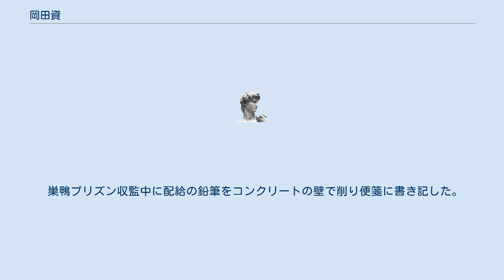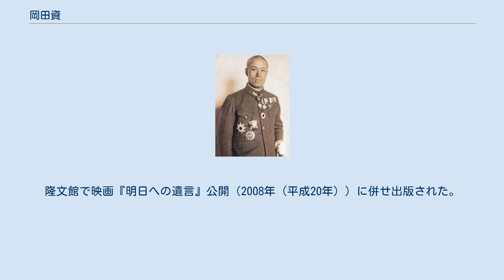岡田資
岡田 資（おかだ たすく、1890年4月14日 - 1949年9月17日）は、日本の陸軍軍人。
 岡田資は中尉時代の1916年（大正5年）12月から約1年間半にわたって、陸軍士官学校の7期後輩である第30期第3中隊第3区隊長を務めている。
この第3区隊員の中には、後に、日中和平工作に尽力し、バターン戦線では兵団本部からの米比軍捕虜千余名の処刑命令に抗して釈放した陸軍少将今井武夫がいた。
岡田は1930年（昭和5年）には秩父宮付武官を務めている。
若者を愛した人で「青年将軍」の通称があった。
 第十三方面軍司令官兼東海軍管区司令官を務めていた1945年（昭和20年）5月14日の名古屋空襲の際、撃墜され捕虜となった米軍のB-29爆撃機搭乗員27名を自らの命令（旧陸軍内での法的根拠は与えられており、私的制裁の類ではない）で処刑した（11名は軍律会議で死刑判決、処刑は6月28日、瀬戸市付近。残り16名は5月14日空襲より後の捕虜、略式手続きのみで7月12 - 15日に軍司令部庁舎裏にて4回に分けて処刑。処刑方法はいずれも斬首であり、このことも戦犯裁判での争点となった）。
戦後、国際法違反（捕虜虐待罪）に問われ、B級戦犯として連合国軍最高司令官総司令部（GHQ）に逮捕され、軍事裁判（横浜法廷）に掛けられた。
 戦犯裁判での岡田は米軍による空襲について「一般市民を無慈悲に殺傷しようとした無差別爆撃である」「搭乗員はハーグ条約違反の戦犯であり、捕虜ではない」と徹底的に主張し（岡田自身は、これを『法戦』と呼んだ）、検察や米軍関係者による爆撃の正当化を批判、捕虜虐待の罪に付いても全面的に争った。
 1949年（昭和24年）9月17日、巣鴨プリズンにて絞首刑が執行された。
処刑に当たり、裁判を担当した検事・弁護人を初め、国内でも秩父宮から助命嘆願や減刑の要望書が出されたり、GHQ側の法務担当官から「終身刑が相当である」「絞首刑ではなく銃殺刑（欧米では、銃殺刑は軍人の名誉を重んじた処刑方法と考えられていた）とするべし」との意見も出されたが、当初通り絞首刑による死刑が執行された。
 熱心な日蓮宗の信者であり、他の戦犯死刑囚に対し仏教思想に基づく勉強会を開くなどして、精神的な支えにもなったと言われている。
息子、岡田陽（あきら）は、玉川大学創立者小原國芳の娘と結婚し、同文学部教授で、学校劇、演劇教育の専門家。
岡田資を描いた映画『明日への遺言』の中に子息とその婚約者として登場している。
 巣鴨プリズン収監中に配給の鉛筆をコンクリートの壁で削り便箋に書き記した。
同じく戦犯容疑で収監されている若者との交流録、遺族・関係者にあてた手紙（長文の通信は出来ないので事実上の遺言である）、仏教関連の論考で構成される遺著で、数百枚の遺稿を遺族・関係者が5年がかりでまとめた500頁を超える大著。
初版は1954年（昭和29年）、1956年（昭和31年）第2版（いずれも関係者・図書館配布のみ）。
隆文館で映画『明日への遺言』公開（2008年（平成20年））に併せ出版された。